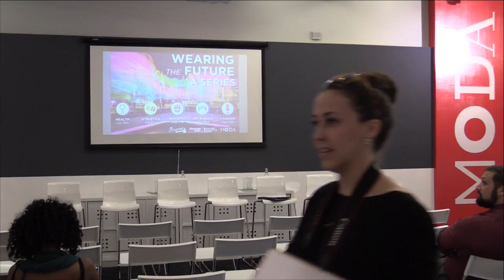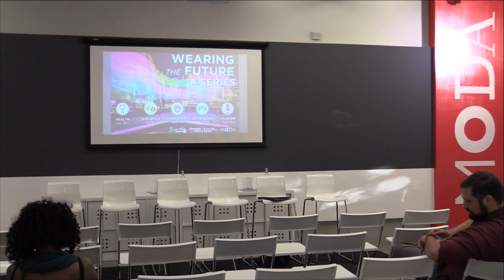Wearable Computing Center - Georgia Tech Live Stream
The Wearable Computing Center at Georgia Tech in collaboration with the Museum of Design Atlanta (MODA) will host a series of exciting presentations this fall to complement the exhibition

On You - Wearing Technology

Wearing the Future will be a series of five panel discussions by thought leaders, exploring the impact of wearable technology across various domains. The sessions aim to provoke thought about the future of technology and how society will adapt and include wearable technology to drive better and newer outcomes. The panels and presentations will include academic and research experts and thought leaders from industry including trend forecasters, athletes, designers, manufacturers and health professionals.

Admission is free with regular admission to MODA, but seating is limited. Please register in advance by clicking here.  Members -FREE | Non-members $10 | Military, Educators, Seniors $8 / Students $5 with valid ID.